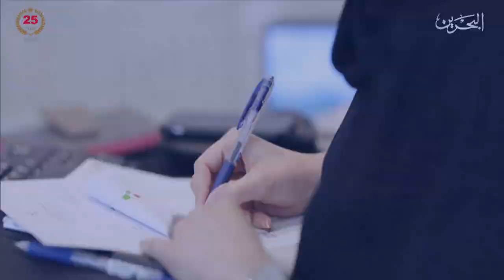الأخبار : هيئة تنظيم الاتصالات البحرينية تفوز بجائزة مجلس SAMENA للقيادة والتميز في التطوير الرقمي